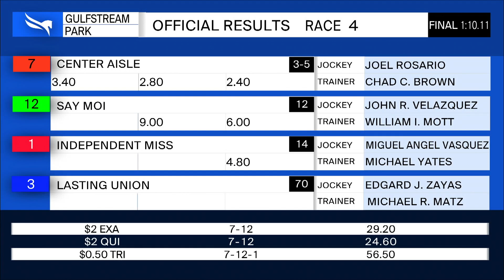Gulfstream Park March 29, 2020 Race 4